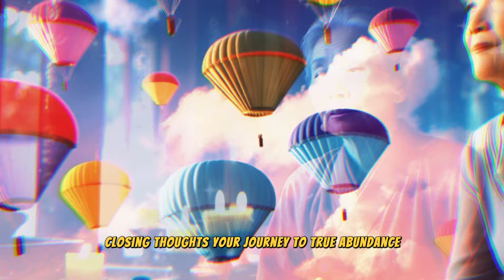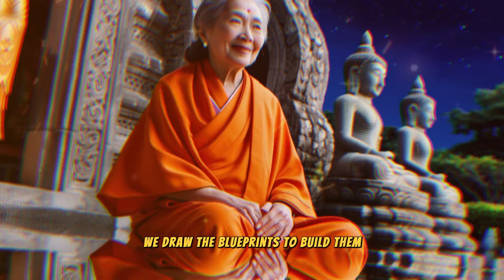"Lucky Numbers ⭐️ 5 Hot Numbers to Attract Wealth & Success on December 12th 2024"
"Sacred Numbers: Discover 5 Sacred Numbers to Guide Your Journey | Timeless Wisdom"

What if just say 5 Hot  numbers could unlock your fortune and transform your destiny?

Unlocking Wealth with Buddha's Lucky Numbers | Secret Predictions for December 11th, 2024.
How to Align with Ancient Wisdom: Buddha's Guide to the 5 Hot  Numbers of December 11th, 2024.
Buddha Predicts the Future: 5 Hot  Numbers for Financial Abundance in December 2024.
Unlocking Abundance: The Power of Buddha's 5 Hot  Numbers on 11th December 2024.
Unlock Your Fortune: Buddha's Miraculous Predictions for the 5 Hot  Numbers of December 11th, 2024.
Buddha's Wisdom Unlocked: Discover How the 5 Hot  Numbers Can Change Your Destiny on 11th December 2024.
Enhance Your Luck: Using the 5 Hot  Numbers to Attract Prosperity on 11th December 2024 | Buddha's Teachings.
Unlocking Wealth in the Future: Buddha's Hot  Numbers for 11th December 2024.
Unlocking Wealth and Destiny: Buddha's Predictions for the 5Hot  Numbers of December 11th, 2024.
Unlocking Wealth and Destiny: Buddha's Predictions for 5 Lucky Numbers in December 11th, 2024.
The Miracle of Manifestation: How to Align with Buddha's Wisdom Using the 5 Lucky Numbers for December 11th, 2024.
Unlock Your Fortune with Buddha's Lucky Numbers: A Journey to Wealth and Abundance on December 11th, 2024.
Manifest Your Fortune: The Power of Buddha's 5 Sacred Numbers on 11th December 2024.
Synchronicity at Work: The Magic of 5 Lucky Numbers According to Buddha's Teachings for December 11th, 2024.
Unlock Your Fortune: The Secret to Manifesting Wealth with Buddha's 5 Hot Numbers on December 11th, 2024.
The Cosmic Connection: Exploring Your Lucky Numbers with Ancient Buddhist Teachings on December 11th, 2024.
Unlock Your Fortune: How Ancient Buddhist Wisdom and Hot Numbers Can Manifest Your Financial Abundance on December 11th, 2024.
Buddha's Lucky Numbers Predict the Future: 5 Hot Numbers to Manifest Wealth on December 11th, 2024.
Hashtag's